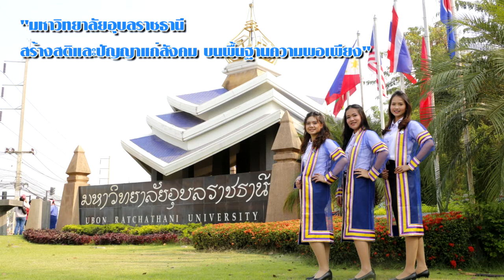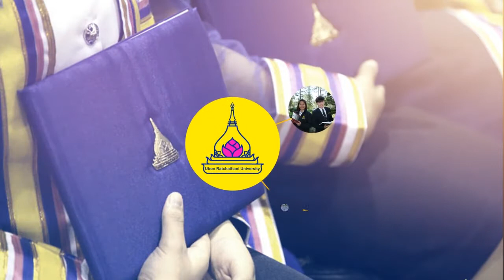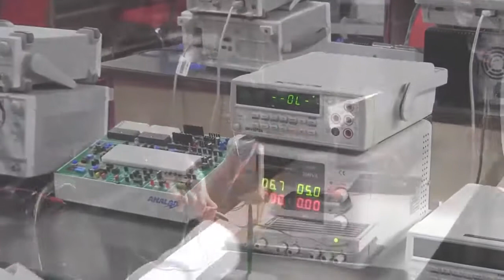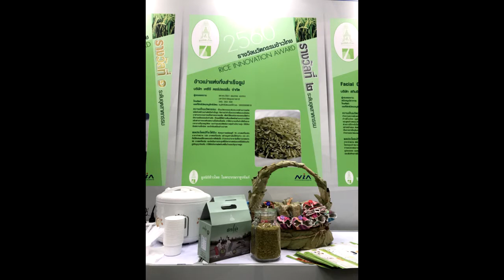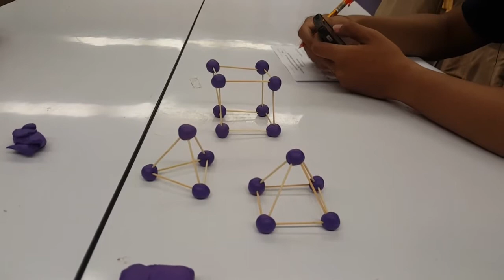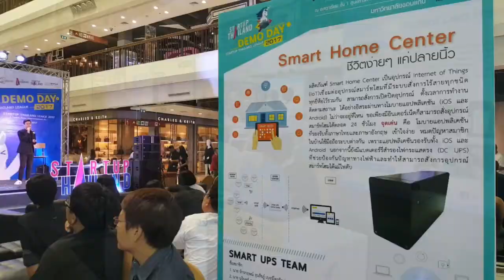วิดิทัศน์สรุปผลการดำเนินงานม.อุบลฯ ปีการศึกษา 2559 (เสนอกรรมการตรวจประเมิน)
วิดิทัศน์สรุปผลการดำเนินงานม.อุบลฯ ปีการศึกษา 2559 (เสนอกรรมการตรวจประเมิน) วันที่ 14 พ.ย.60